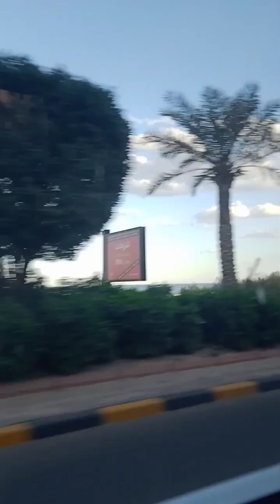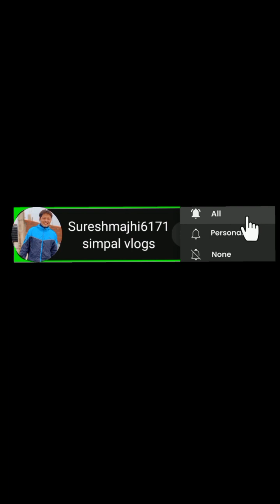kuwait city to mangaf 🚌🚌🚌